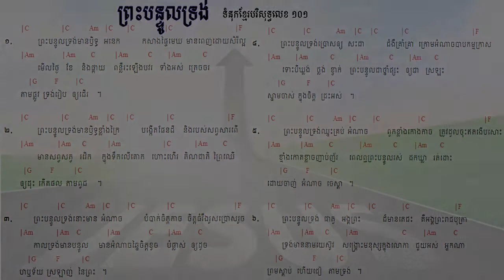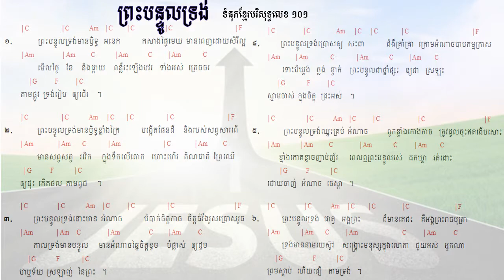101. ព្រះបន្ទូលទ្រង់ His Mighty Word ទំនុកខ្មែរបរិសុទ្ធលេខ ១០១ | ​​ Khmer Christian Worship Song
101.  ព្រះបន្ទូលទ្រង់   His Mighty Word ទំនុកខ្មែរបរិសុទ្ធលេខ ១០១ | ​​ Khmer Christian Worship Song
100.  ទឹករស់ពីឋានស៊ូគ៌ា ទំនុកខ្មែរបរិសុទ្ធលេខ ១០០ | ​​ Khmer Christian Worship Song
99. ចូរយើងជឿព្រះអង្គ   Believe in Him ទំនុកខ្មែរបរិសុទ្ធលេខ ៩៩ | ​​ Khmer Christian Worship Song
98. ចូរមកឯខ្ញុំ   Come to Me ទំនុកខ្មែរបរិសុទ្ធលេខ ៩៨ | ​​ Khmer Christian Worship Song
97. ចូរមកតាមខ្ញុំ Come, Follow Me​   ទំនុកខ្មែរបរិសុទ្ធលេខ ៩៧ | ​​ Khmer Christian Worship Song
96. ឳ!បងប្អូនអើយចូរទទួលព្រះគ្រិស្តចុះ - ទំនុកខ្មែរបរិសុទ្ធលេខ ៩៦ | ​​ Khmer Christian Worship Song
95  ព្រះគ្រីស្ទបានមក ទំនុកខ្មែរបរិសុទ្ធលេខ ៩៥ | ​​ Khmer Christian Worship Song
94. ព្រះហត្តព្រះគ្រីស្ទ ទំនុកខ្មែរបរិសុទ្ធលេខ ៩៤ |​​ Khmer Christian Worship Song
93. សព្វគុណនៃព្រះយេស៊ូវគ្រីស្ទ ទំនុកខ្មែរបរិសុទ្ធលេខ ៩៣ |​​ Khmer Christian Worship Song
92. កំណើតបាបមនុស្សលោក ទំនុកខ្មែរបរិសុទ្ធលេខ ៩២ |​​ Khmer Christian Worship Song
90. ព្រះវិញ្ញាណបរិសុទ្ធ ទំនុកខ្មែរបរិសុទ្ធលេខ ៩០ |​​ Khmer Christian Worship Song
89. សូមព្រះវិញ្ញាណសណ្ឋិត ទំនុកខ្មែរបរិសុទ្ធលេខ 89 |​​ Khmer Christian Worship Song
87. ដោយព្រះវិញ្ញាណទ្រង់   By Your Holy Spirit ទំនុកខ្មែរបរិសុទ្ធ ៨៧ |​​ Lyrics and chord
86. ខ្ញុំរស់ដោយសារព្រះគុណ   I live by Grace ទំនុកខ្មែរបរិសុទ្ធ ៨៦ |​​ Lyrics and chord
85. ដោយព្រោះទ្រង់សណ្ឌិត   Because He lives in me ទំនុកខ្មែរបរិសុទ្ធ ៨៥ |​​ Lyrics and chord
84. ព្រះគុណទ្រង់ផ្តល់ Grace that God provides ទំនុកខ្មែរបរិសុទ្ធ ៨៤ |​​ Lyrics and chord
83. ឳព្រះវិញ្ញាណដ៏មានព្រះពរ   The blessed Holy Spirit ទំនុកខ្មែរបរិសុទ្ធ ៨៣​ |​​ Lyrics and chord
82. ព្រះវិញ្ញាណនៃសេចក្តីពិត   The spirit of truth ទំនុកខ្មែរបរិសុទ្ធ ៨២​ |​​ Lyrics and chord
81. ទ្រង់នឹងតាំងយើង He will enthrone us ទំនុកខ្មែរបរិសុទ្ធ ៨១ |​​ Lyrics and chord
80. ព្រះគ្រីស្តជាព្រះលើទាំងអស់ Christ is God of All ទំនុកខ្មែរបរិសុទ្ធ ៨០ |​​ Lyrics and chord
79. ព្រះគ្រីស្ទតាំងរាជ្យ Christ will establish His throne ទំនុកខ្មែរបរិសុទ្ធ ៧៩ |​​ Lyrics and chord
78. ព្រះអម្ចាស់គ្រងរាជ្យលើទាំងអស់  ទំនុកខ្មែរបរិសុទ្ធ ៧៨ |​​ Lyrics and chord
77. ពេលទ្រង់តាំងរាជ្យ​  He will reign ទំនុកខ្មែរបរិសុទ្ធ ៧៧ |​​ Lyrics and chord
76.  ព្រះអង្គស្រឡាញ់មិនបោះបង់​   His Unforsaken Love ទំនុកខ្មែរបរិសុទ្ធ ៧៦ |​​ Lyrics and chord
75. ព្រះគ្រីស្ទស្រឡាញ់ ​  For Christ Loves Us ទំនុកខ្មែរបរិសុទ្ធ ៧៥ |​​ Khmer Christian Worship Song
74. គឺដើម្បីយើង  ទំនុកខ្មែរបរិសុទ្ធ ៧៤​​ Khmer Christian Worship Song
73. ខ្ញុំដឹងប្រាកដ    I Know for Sure ទំនុកខ្មែរបរិសុទ្ធ ៧៣ | Khmer Christian song
72.  ខ្ញុំឃើញព្រះយេស៊ូជាក់  I saw Jesus, the Redeemer ទំនុកខ្មែរបរិសុទ្ធ ៧២ | Khmer Christian song
71  ខ្ញុំជឿថាព្រគ្រិស្តជាព្រះបុត្រា I Believe that Christ is the Son of God ទំនុកខ្មែរបរិសុទ្ធ ៧១
70. ទន្ទឹងចាំផ្លូវព្រះអង្គយាងមក ទំនុកខ្មែរបរិសុទ្ធ ៧០ |  Lyrics with chord
69  ព្រះគ្រីស្ទសង្រ្គោះលោក ទំនុកខ្មែរបរិសុទ្ធ ៦៩ |  Lyrics with chord
68  អង្គណាមួយ - Who is He ទំនុកខ្មែរបរិសុទ្ធ ៦៧ |  Lyrics with chord
67.  ព្រះគ្រិស្តទ្រង់រស់នៅ  Christ is Living ទំនុកខ្មែរបរិសុទ្ធ ៦៧ |  Lyrics with chord
66.   ព្រះគ្រិស្តបានមកដើម្បីស្វែងរក  Christ Came to Save នុកខ្មែរបរិសុទ្ធ ៦៦  |  Lyrics with chord
65. ព្រោះក្តីស្រឡាញ់​ ទំនុកខ្មែរបរិសុទ្ធ ៦៥  |  Lyrics with chord
64  ទទួលជឿព្រះអង្គចុះ   Believe in the Lord​ ទំនុកខ្មែរបរិសុទ្ធ ៦៤​ |  Lyrics with chord
63. ទ្រង់មកប្រោសលោះ​ ទំនុកខ្មែរបរិសុទ្ធ ៦៣​ |  Lyrics with chord
62  ​​​​សុរិយារះហើយ   The Sun is Rising​ ទំនុកខ្មែរបរិសុទ្ធ ៦២​ |  Lyrics with chord
61. ដោយព្រោះទ្រង់រស់    Because He Lives ទំនុកខ្មែរបរិសុទ្ធ ៦១  |  Lyrics with chord
60. ថ្ងៃទ្រង់រស់វិញ ទំនុកខ្មែរបរិសុទ្ធ ៦០  |  Lyrics with chord
59. ទ្រង់រស់នៅសព្វថ្ងៃ ទំនុកខ្មែរបរិសុទ្ធ ៥៩ | He is Alive Holy Khmer Praising Song #59
58. ហាលេលូយ៉ាទ្រង់រស់ឡើងវិញ Hallelujah, He is Risen ទំនុកខ្មែរបរិសុទ្ធ ៥៨ |  -Lyrics with chord
57. ព្រះដ៏ប្រោសលោះទ្រង់រស់វិញ ទំនុកខ្មែរបរិសុទ្ធ ៥៧ |The Redeemer is risen​  -Lyrics with chord
56  ព្រះយេស៊ូវទ្រង់រស់ឡើងវិញពិត ទំនុកខ្មែរបរិសុទ្ធ ៥៦​  Lyrics  chord | Khmer Christian song
55. នៅកាល់វ៉ារី ទំនុកខ្មែរបរិសុទ្ធ ៥៥​  Lyrics  chord | Khmer Christian song
54. ព្រះគ្រីស្ទទ្រង់រស់ ទំនុកខ្មែរបរិសុទ្ធ ៥៤​ Lyrics  chord | Khmer Christian song
53. ទ្រង់ស៊ូលោះខ្ញុំនៅត្រង់ភ្នំកាល់វ៉ារី ទំនុកខ្មែរបរិសុទ្ធ ៥៣​ Lyrics  chord | Khmer Christian song
52. ថ្ងៃសុក្រព្រះគ្រីស្តសុគត​ ទំនុកខ្មែរបរិសុទ្ធលេខ ៥២​ Lyrics with chord | Khmer Christian song
51. ទ្រង់ប្តូរដោយស្រឡាញ់ ទំនុកខ្មែរបរិសុទ្ធលេខ ៥១ Lyrics with chord | Khmer Christian music
50. នៅលើឈើឆ្កាង ទំនុកខ្មែរបរិសុទ្ធលេខ​ ៥០​ Lyrics with chord | Khmer Christian music
49. នៅត្រង់ឈើឆ្កាង​​ ទំនុកខ្មែរបរិសុទ្ធលេខ​ ៤៩ Lyrics with Chord | Khmer Christian music
48. ទ្រង់ខំតាមរកខ្ញុំ   ទំនុកខ្មែរបរិសុទ្ធលេខ ៤៨​ Lyrics with chord | Khmer Christian song
47. ទារកតូចអើយ   ទំនុកខ្មែរបរិសុទ្ធលេខ ៤៧ Lyrics with Chord | Khmer Christian song
46. អរព្រះគុណព្រះសង្គ្រោះ  ទំនុកខ្មែរបរិសុទ្ធលេខ ៤៦ Lyrics with Chord | Khmer Christian music
45. ហោរាពីទិសខាងកើត  ទំនុកខ្មែរបរិសុទ្ធ ៤៥ Lyrics with chord | Khmer Christian song
44. ចូរយើងទៅបេថ្លេហិម